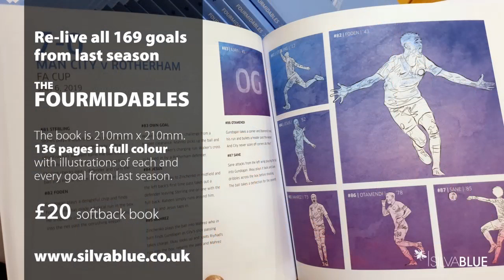MAN CITY FAN TV PODCAST EP11 - VILLA, PALACE, AGUERO & STONES REVIEW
Andy chats to Karl & Martin about the Villa and Palace results, Sergio Aguero and John Stones. and THE GOLDEN QUESTION at the end. FREE to listen to on Soundcloud

Karl Twitter: @komatsola

HERE'S HOW.
Andy - Channel founder all general and Podcast enquiries should be directed here
Kiam - Fifa Content Creator all FIFA enquiries should be directed here